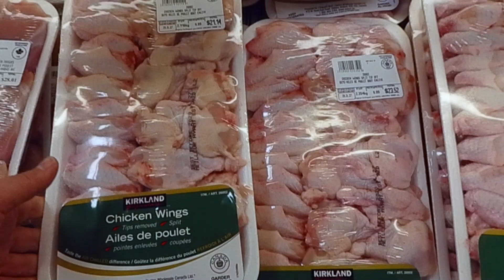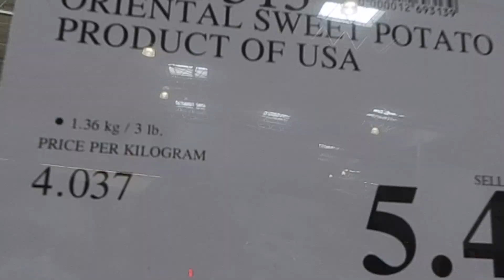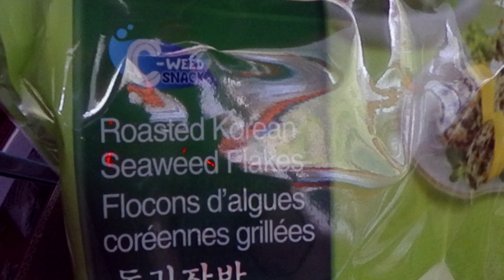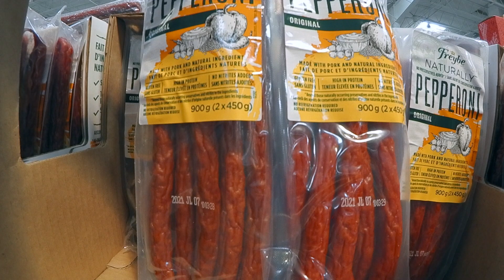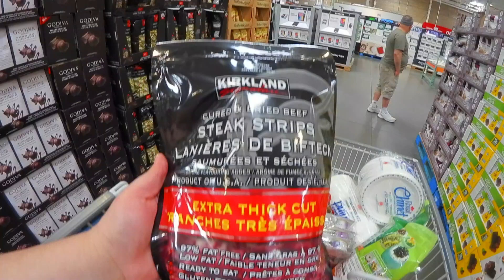Costco Shopping For Ariels Birthday Camping Trip!